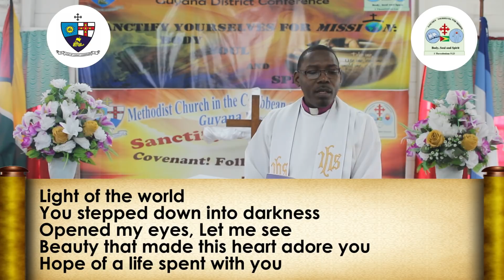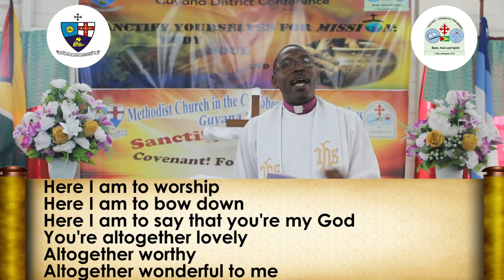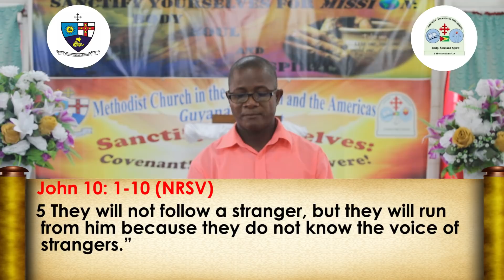4th Lord's Day Of The Resurrection Worship Service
Preacher: Bishop T. Kofia Nials
President/ Bishop Of The Methodist Church Guyana District